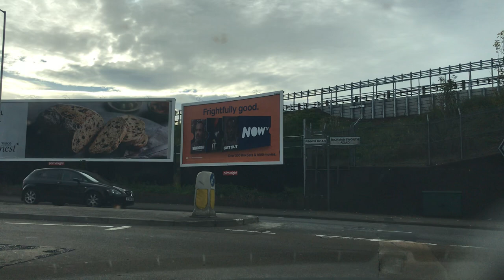Donna’s Mock Test Pinner